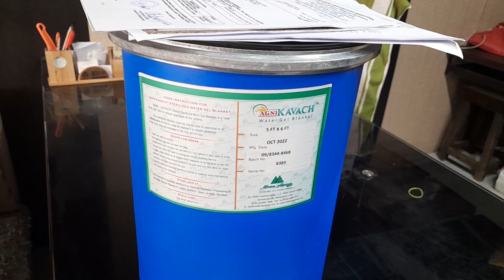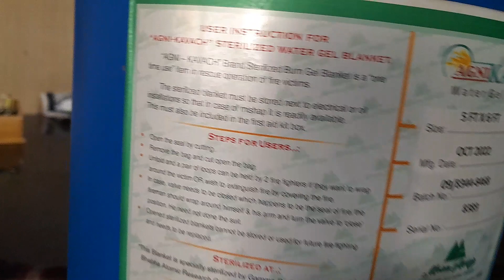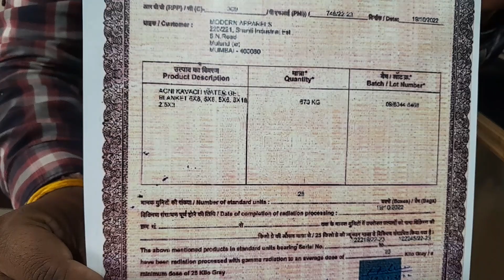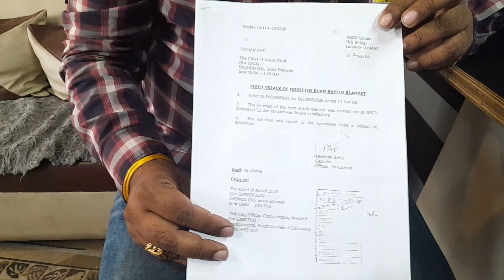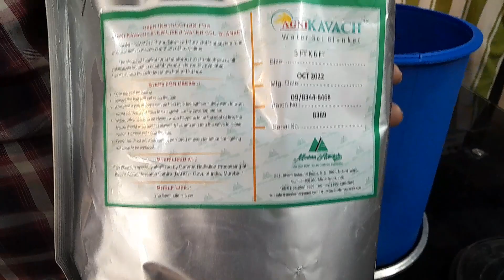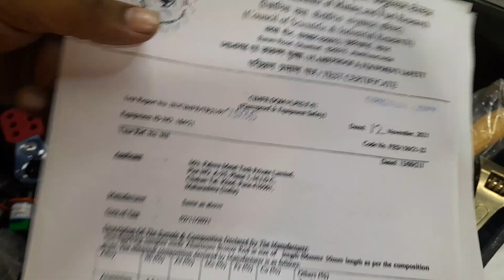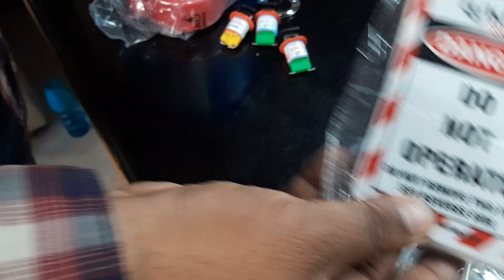ईलेक्ट्रीकल सेफ्टी किट DETAILED VIDEO